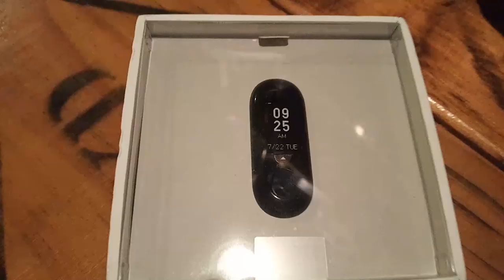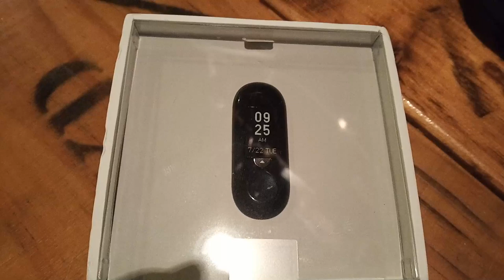ВЛОГ💙:Приехал Дима и привез мне умные часы Xiaomi 😊